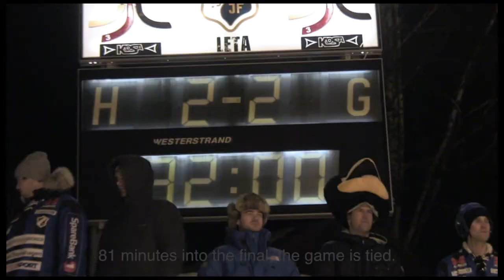Bandy Action! From 2nd Half of the Norwegian Final, 2013.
Ullevål Bandy (blue team), who last won the Norwegian Bandy championship 35 years ago, is facing Stabekk Bandy, who have taken 19 championships, 5 of them in just the last 6 years.

This video, shot from one corner of the field during the 45-minute 2nd half of the game, shows Stabekk constantly attacking, hoping to improve their 1 - 2 lead.  Instead the game becomes a tie in the 81st minute, goalscorer Erik Meier.

Soon there will be another video with action from the first half, which ended with the  1 - 2 score.  Then a video showing more action from the 2nd half, and finally a video showing the action during the Sudden Death overtime period; And the celebrations that followed !